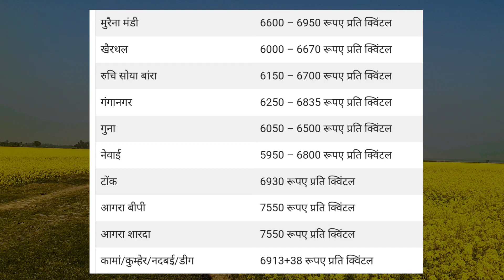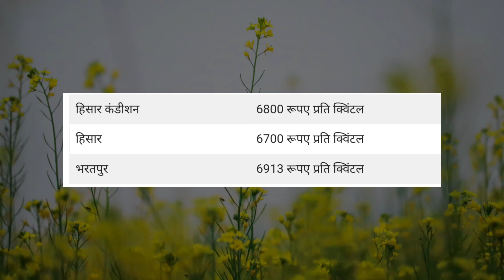सरसो का ताजा भाव | 2 April 2023 | Sarso Mandi Bhav, Mustard Rate Today